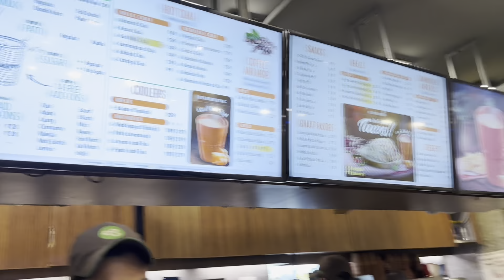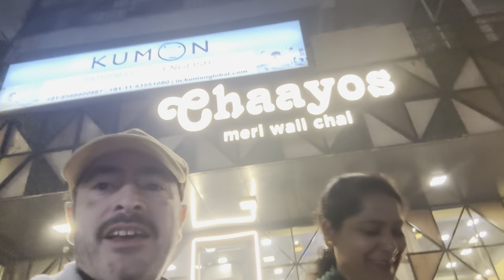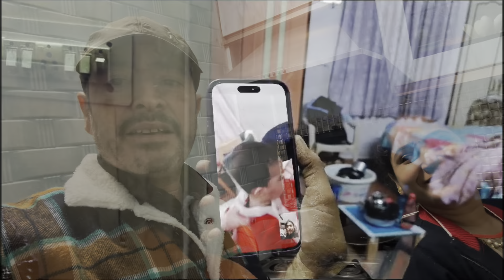Christmas vaale din mili khushkhabri hospital sa🎄🎈